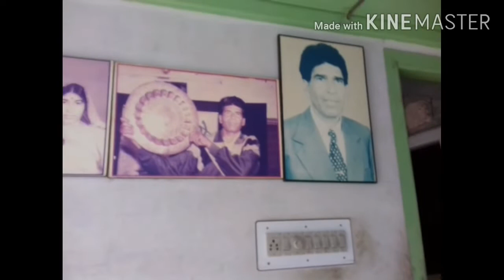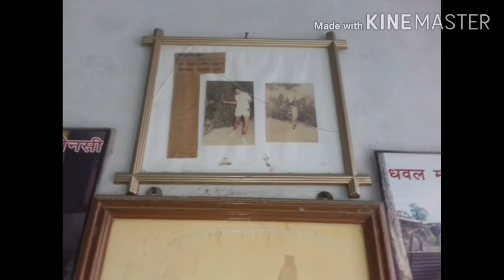Inspiration from the Physical Instructor💪💪. ...Family member.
Hello everyone i hope you all are fit and fine .if not then watch this video . Thank you